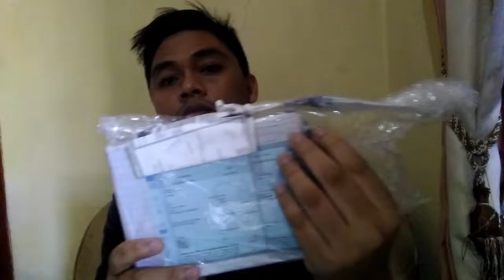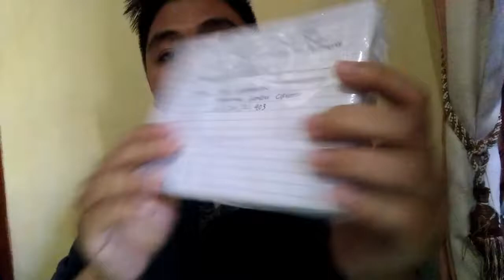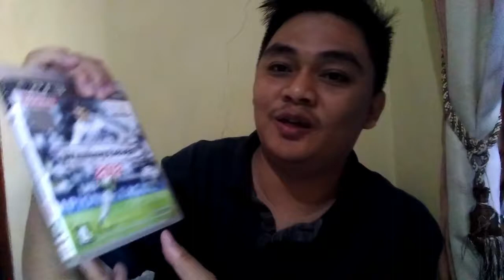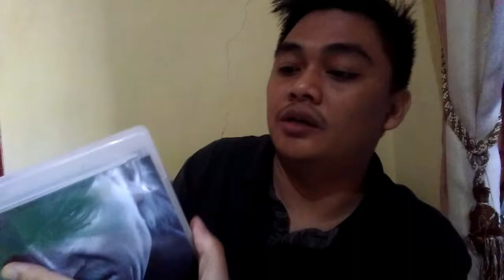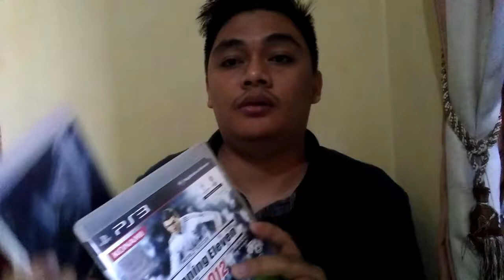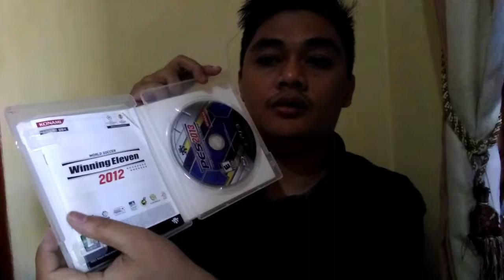UNBOXING BD GAME PS3 METAL GEAR SOLID 4 & PES 2013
berikut UNBOXING BD GAME PS3 METAL GEAR SOLID 4 & PES 2013

beli bd game 2nd tapi masih bagus dan terawat,,,